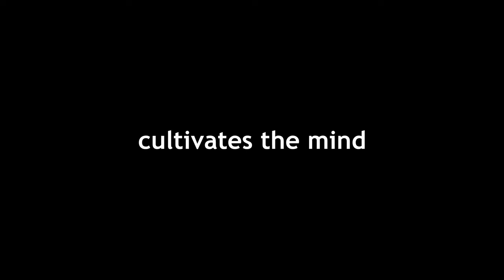Koryu Uchinadi Okinawa Gasshuku 2024 trailer - "Decoding the Bubishi"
Bujin.tv is honoured to once again support the KU World Gasshuku in the birthplace of Karate, the beautiful island of Okinawa.
This international seminar program features the best of KU instruction and practice, led by Patrick McCarthy sensei, to participants from around the globe, along with fully catered social events in unique locations.
This year’s theme, “Decoding the Bubishi,” promises a deep dive into his  life’s work centered around this ancient book of Karate. Delving into the intricacies of the Bubishi Kata Nepai, its bunkai and the 36 escape and counter application practices; Participants will not only be empowered by the knowledge encoded in the Bubishi but will also gain the skills and drills to practice and teach Bubishi technique.
From both a teaching and social standpoint, this gathering is unrivalled.